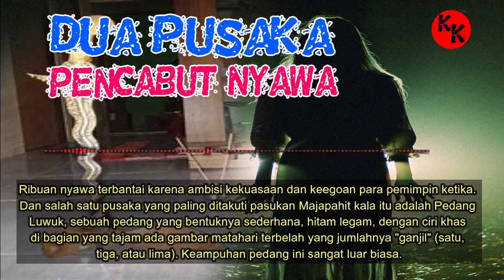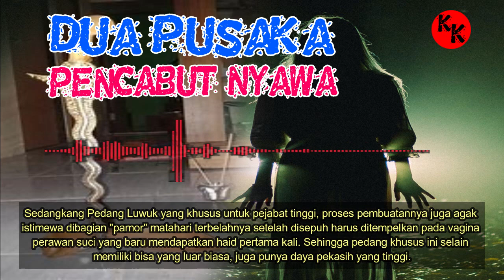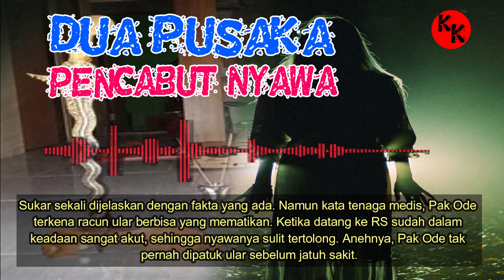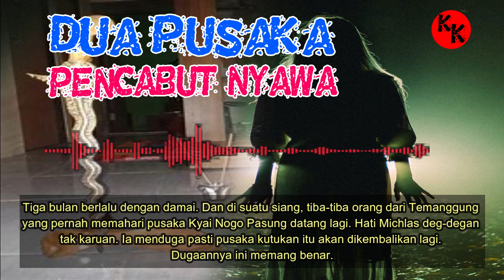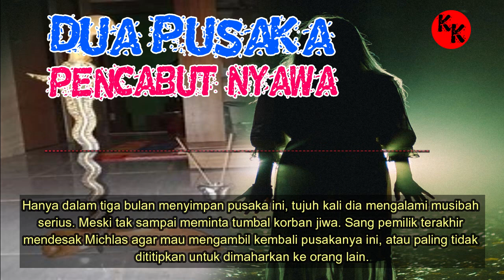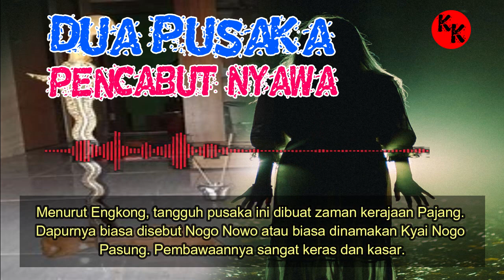Cerita Misteri Kisah Nyata : " Dua Pusaka Pencabut Nyawa "